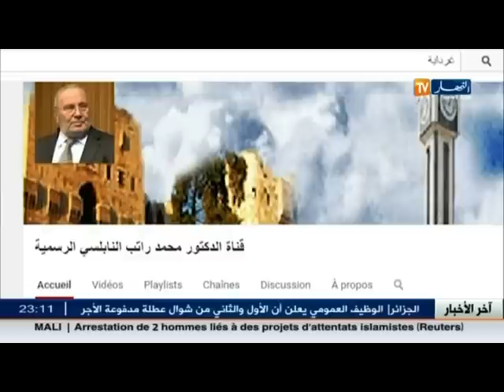علماء الأمة يدعون للتعايش في سلم وسلام بغرداية